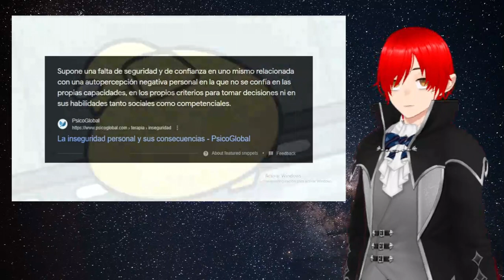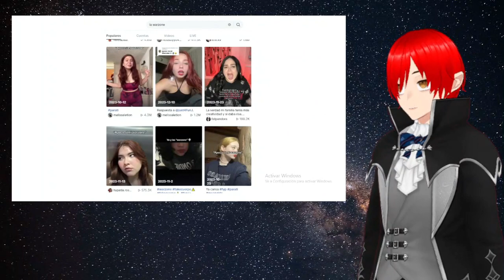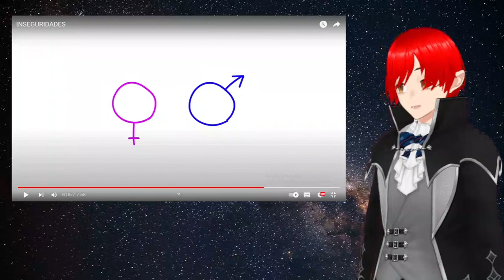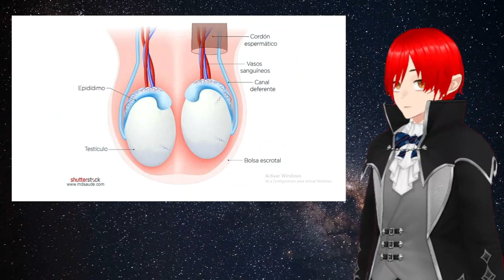Reaccionando a inseguridades Por Xiaro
Bueno Mis Murcielagos, aqui tenemos un nuevo video para el canal. disfrutenlo.